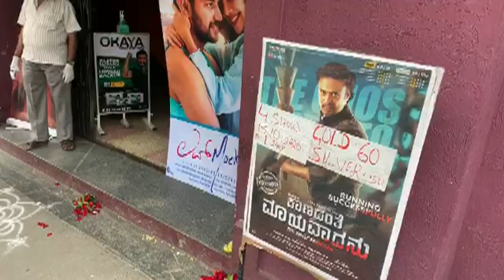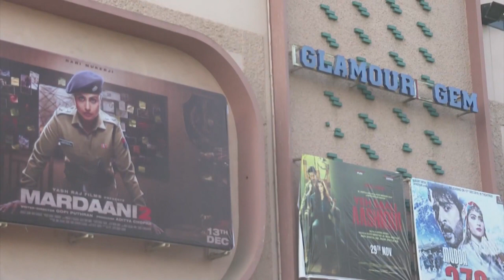دور السينما تعيد فتح أبوابها في الهند رغم مصاعب جمّة | AFP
تأمل دور السينما التي تعيد فتح أبوابها الخميس في الهند بعد قرابة سبعة أشهر من الإغلاق بسبب فيروس كورونا المستجد استقطاب الزبائن، بالرغم من كلّ المصاعب التي تقيّدها، من أفلام قديمة وكمّامات إلزامية ومقاعد محدودة وقائمة مأكولات مصغّرة في الصالات.